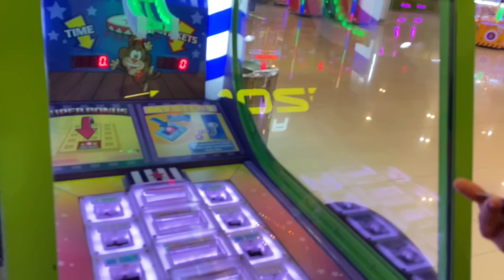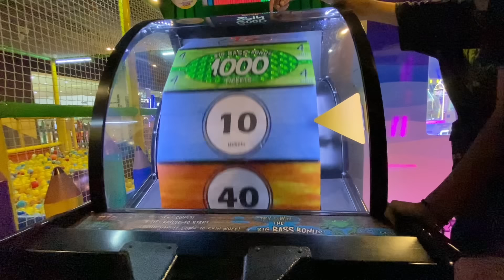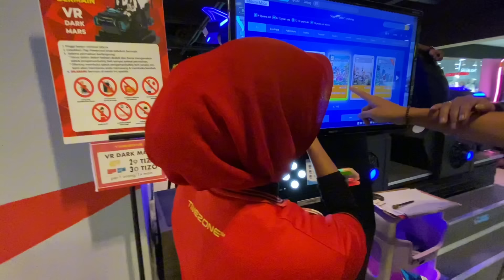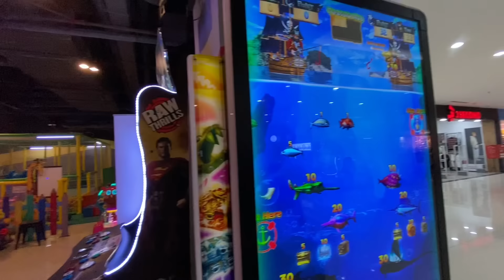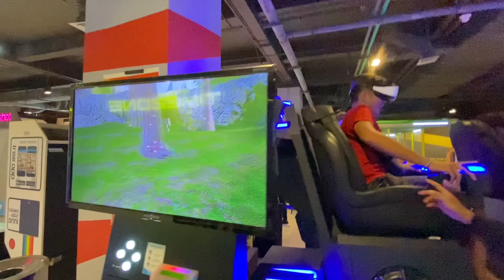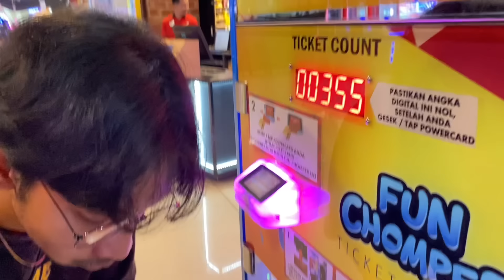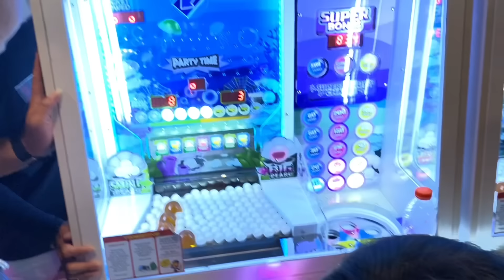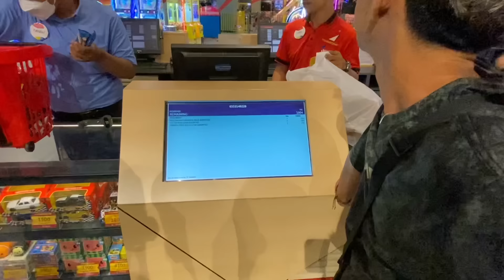SEMUANYA BAHAGIA DIHARI ULTAHNYA MAS YOYOK !!